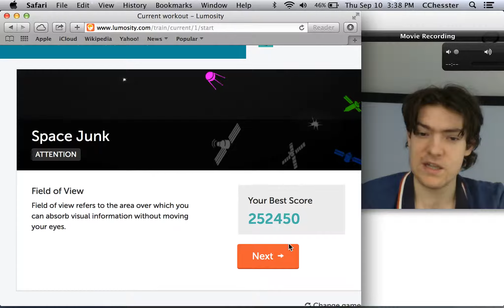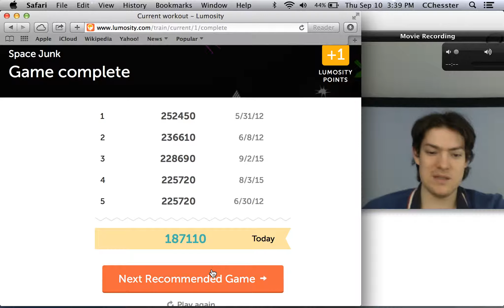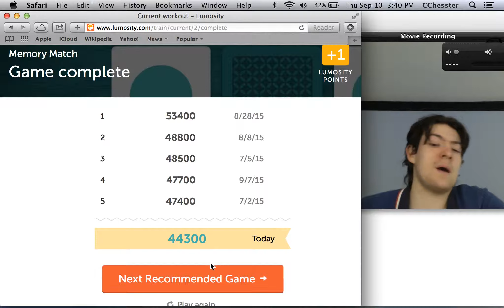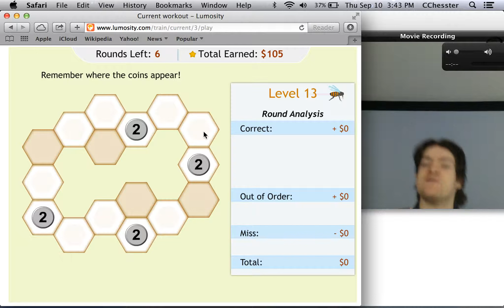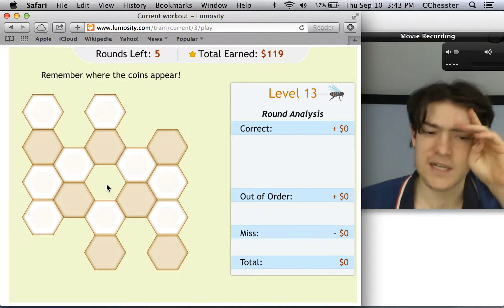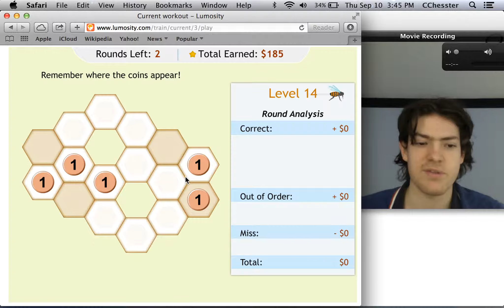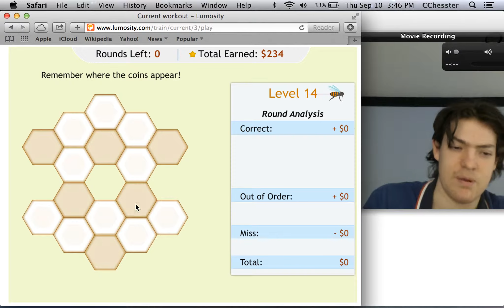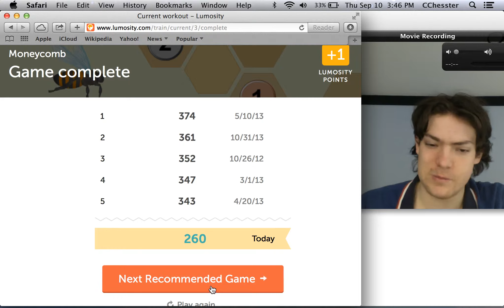Lumosity - gwvfiyvwsrfv - 711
¬∆ƒ©∂˚≈®ç∆¥

Highlights of Today's Training:

- Space Junk, a game where we fight alongside a next millennium robotic environmentalist superhero to rid the infinitely vast universe of old discarded trash satellites by counting groups of up to fifteen of them at once in only a few milliseconds!

- Memory Match (new), a game similar to Memory Match, except that I FAIL even harder at it! Newness also plays a role somehow!

- Moneycomb, a game that features fifteen rounds of epic repetitive slow-paced boringness! Money appears, disappears, and then calls on us to recall its location, as well as the order its number group appeared. *ralphs on money* *realizes that no one will accept vomit-covered money* *throws up even more vigorously on some old homeless dude who had been laughing at the sight*

- Playing Koi, a game where we take on the lowly title of “Koi Keeper”. Or is that a high honor in some cultures? Or am I mistaken, thus fortunately avoiding the wrath of insulted koi cultures?
In any case, we have been tasked with the almost impossible mission of evenly spreading the wealth— er… fish food around evenly. Evil greedy rich capitalist fish swarm, attempting to starve the meek to death, even while there is enough to go around. Barely, though. Regardless, the welfare must go on; we will not rest until every lazy slob has been gorged! In the end, communism will triumph!

Lowlights of Today's Training:

- ÏıÎ◊ˇ‰ÔÍÎÓˇÔ˝ Ç